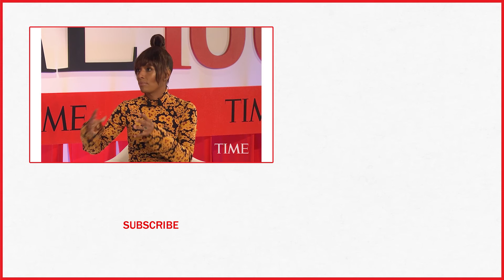Ryan Murphy: ‘If You’re Not Writing About Women Or Gender Or Race, You’re Not Writing’ | TIME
Ryan Murphy: ‘if you’re not writing about women or gender or race, you’re not writing’.